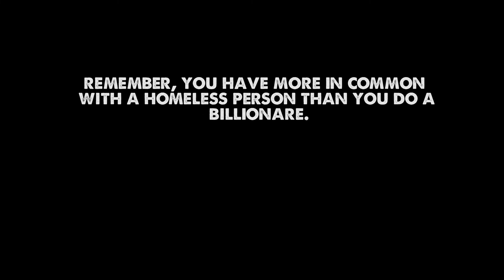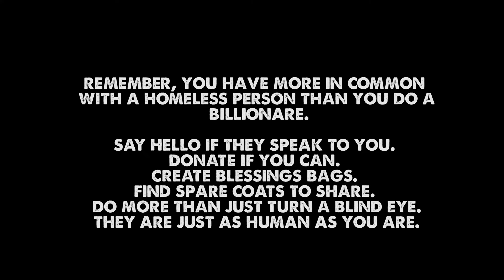What Christmas Really Looks Like From The Streets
Directed by Ami Nicole of ACRONYM

It's beginning to look a lot like Christmas... We bet your wish list is a lot different than theirs.

The use of "It's Beginning To Look A Lot Like Christmas" sang by Bing Crosby is to illustrate how the consumerism of holidays tend to make us forget what truly matters: making the world a better place, instead of drowning our minds in what presents we want or the new iPhone we NEED.

This video is to raise awareness of the Homeless Population that still surrounds Detroit and to remind those of the homeless individuals across the United States. We still have a glaring problem in the form of Homelessness. It's a call to action to change your mindset. And if it disturbs you, then I did my job.